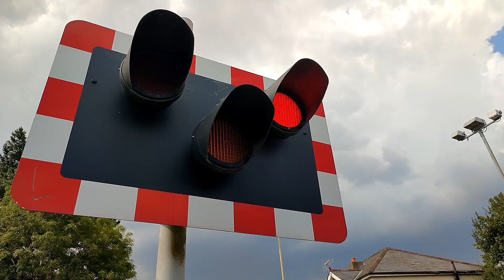Totton Level Crossing Hampshire (01/08/24)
Hello and welcome to UniversalTrainsStudio! And in this video you find me at Totton Level Crossing in Hampshire situated next to Totton Station! It is a nice crossing and it reminds me of Motspur Park due to the alarms here!